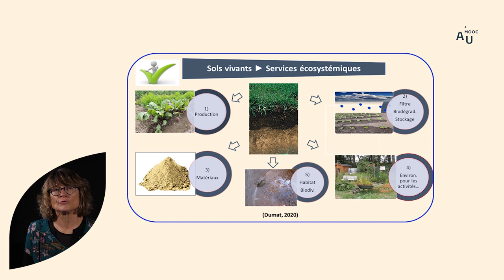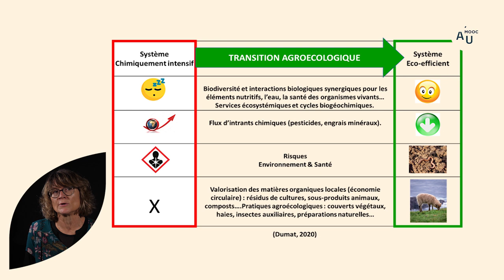Qu'est ce que l'agroécologie ?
Camille  Dumas, Professeure en Sciences du sol à l'INP- ENSAT et présidente du réseau Agriville, présente l’agroécologie, une alternative à l’agriculture intensive.